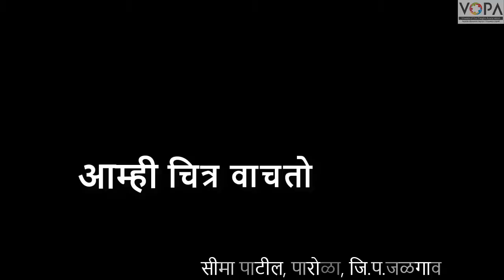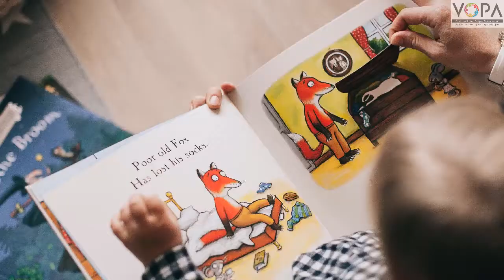३ री | मराठी | पाठ २ | आम्ही चित्र वाचतो | प्रस्तावना | V1 | V-School